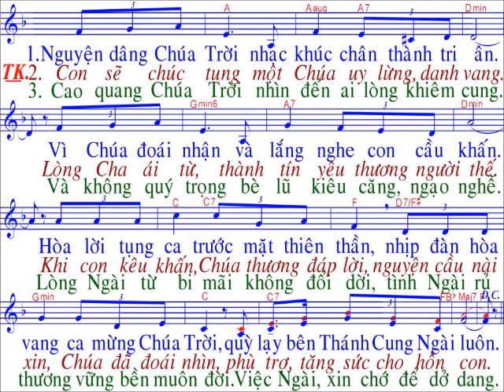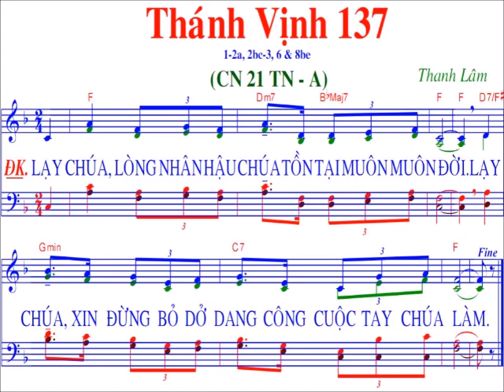Thánh Vịnh 137 / sáng tác : Thanh Lâm / Chúa nhật 21 / TN / Năm A